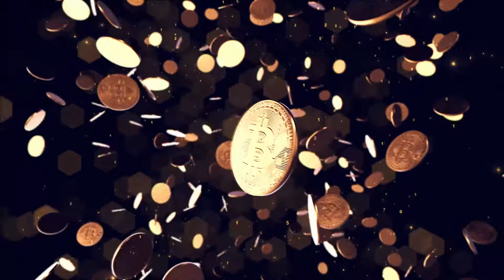AAE Bitcoin Logo Reveal Şeref Mayda